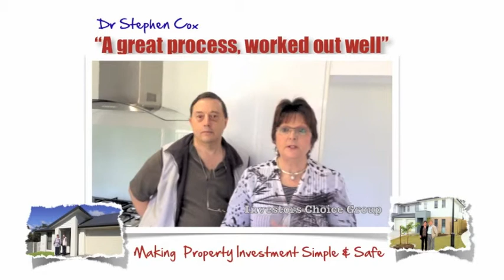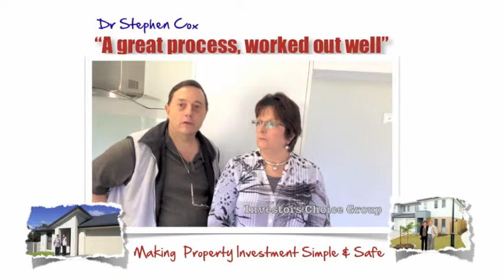No Fears Or Concerns With Investors Choice Group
researched and found 2 investment properties for Doctor Stephen Cox and Kay Hamilton. Removing all fears and concerns creating a smooth effortless process that has worked well for them. Investing in SE Queensland, one of the highest growth areas in Australia along with high quality builders great fixtures and fittings ensure long term rental is assured . Why not enquire today and see if Steve & Sharyn Scott from Investors Choice Group can do the same for you.